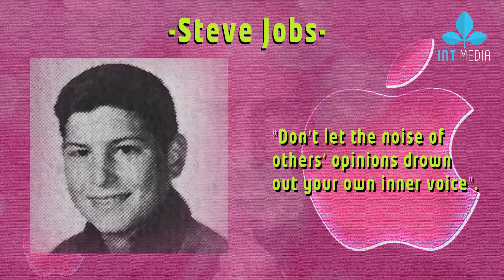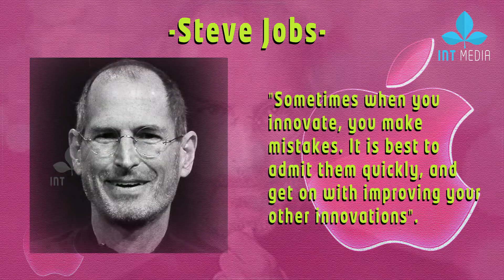Steve Jobs| Steve Jobs' Last and Best Advice |Life lessons from Steve Jobs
Motivational video based on the life of Steve Jobs

My favorite quote from Steve Jobs

STEVE JOBS RULES
1. Don't live a limited life
2. Have passion
3. Design for yourself
4. Don't sell crap
5. Build a great team
6. Don't do it for the money
7. Be proud of your products
8. Build around  customers
9. Marketing is about Values
10. Stay Hungry,  Stay Foolish